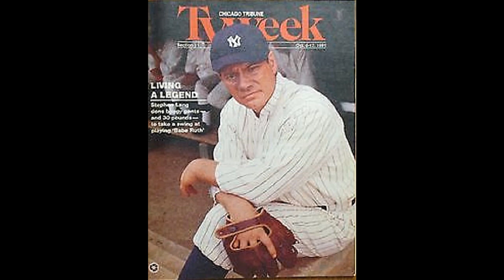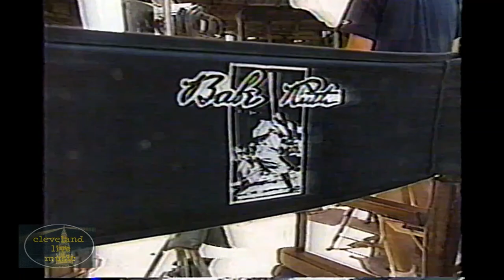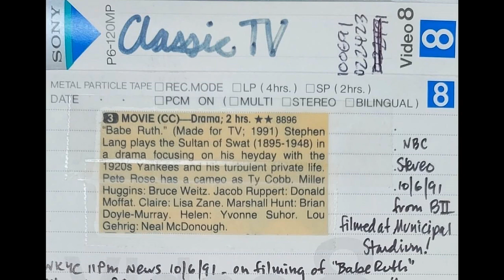Pete Rose + Babe Ruth - The Cleveland Controversy - WKYC 11pm News 10/6/91 Rod Carew Stephen Lang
The 1991 TV film "Babe Ruth" starring Stephen Lang as The Bambino was filmed in part at Municipal Stadium in Cleveland Ohio. In the film, Pete Rose played Ty Cobb, and was banned from filming in the Indians ballpark as he was banned by Major League Baseball for life. This report from the WKYC 11pm News on October 6th, 1991 followed the broadcast premiere of the film. WKYC to cable to SuperBeta2 to Video8 to mp4.